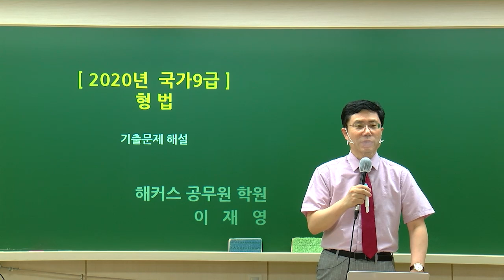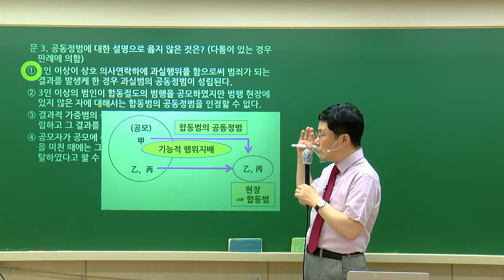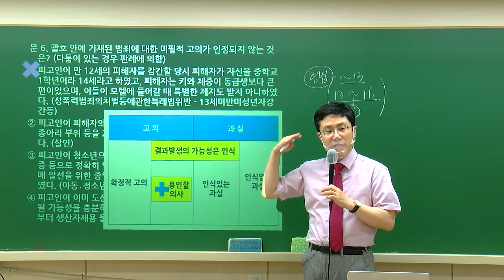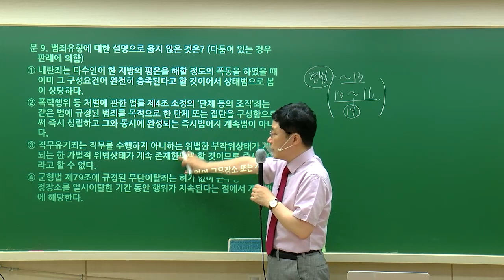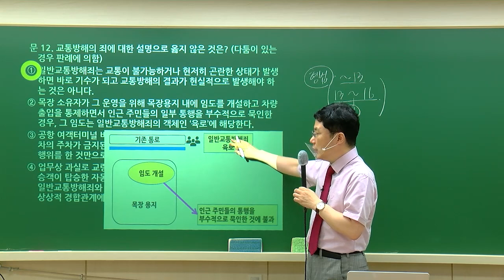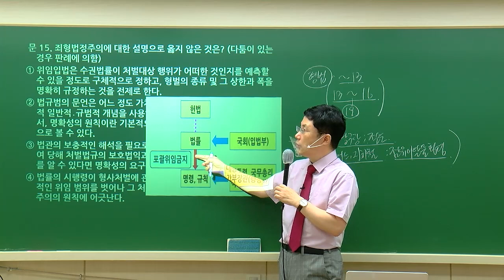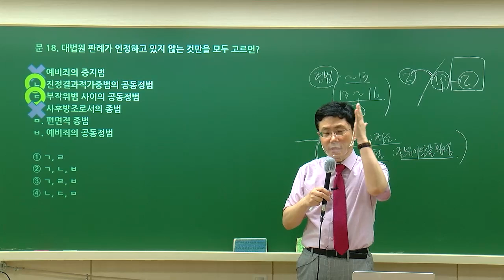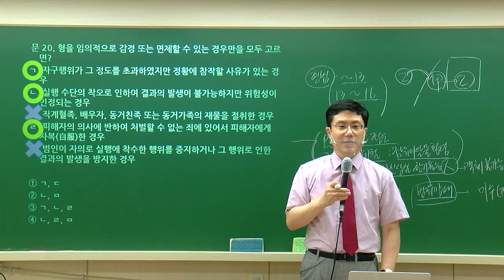9급공무원 | 국가직 9급공무원 형법 해설강의 - 해커스 공무원학원 이재영 -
▼ 공무원면접 1위 피티윤 [국가직 9급] 강의 ▼
필기 불합격 시 전액 환불! [실강+인강] 자유수강!

2020년 국가직 9급 형법 해커스공무원 이재영 선생님의 해설강의입니다.